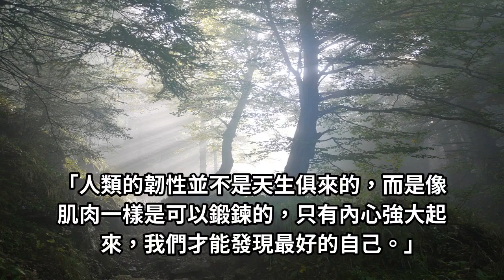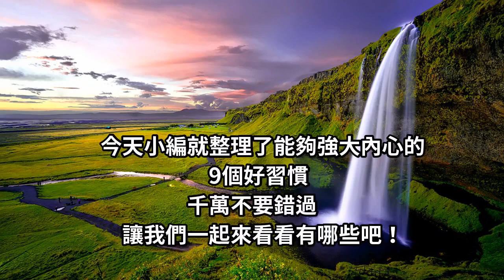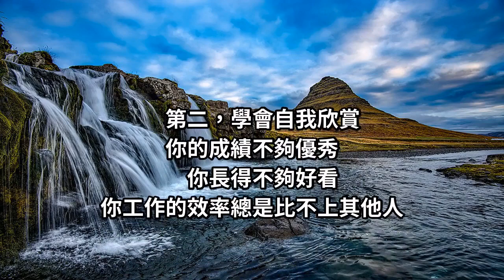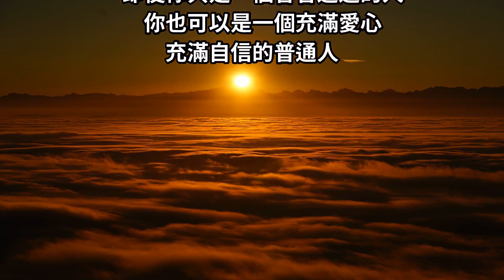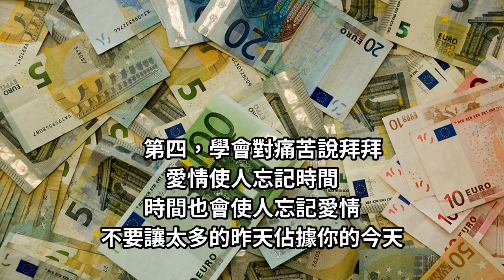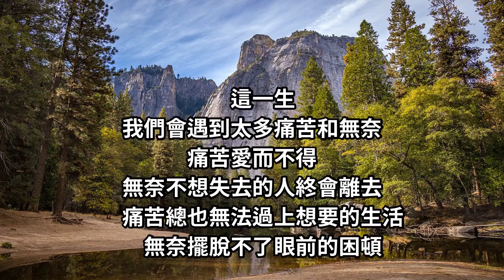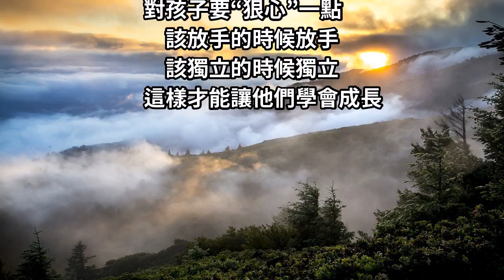如何養成一個人「內心強大」的9個好習慣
臉書的營運長雪柔·桑德伯格(Sheryl Sandberg)曾說過：

「人類的韌性並不是天生俱來的，而是像肌肉一樣是可以鍛鍊的，只有內心強大起來，我們才能發現最好的自己。」